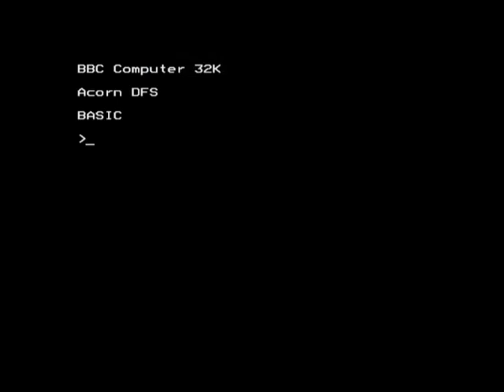(Gameplay - 181) Sooty and Sweep's Fun with Numbers (BBC Micro - 2)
Six short mathematical tests aimed at children up to 7 years of age come together in this package. Sooty the silent magical bear is one of the UK’s most enduring children’s characters, and his friends Sweep the squeaking dog and Soo the talking bear join him here. The games can be played with little or no computer knowledge, and feature full graphics.

In Magic Numbers the player must count how many wands Sooty has on the screen. Sweep’s Bones involves moving bones from a pile on the right (Sweep’s stash) to the left (the ones he will enjoy today). Soo’s Hats is an addition test. In Bigger/Smaller you are presented with 2 numbers, and asked to select the biggest or smallest, which Sooty will magic away with his wand. Order Order presents a line of numbers, some of which are filled in, and challenges the player to select the others (which are randomly arranged elsewhere on the screen) and place them in the correct positions. Soo’s Race brings these skills together – you are asked a succession of questions, and answering them correctly will see Sooty’s car move along a track, and hopefully win its race against Sweep.